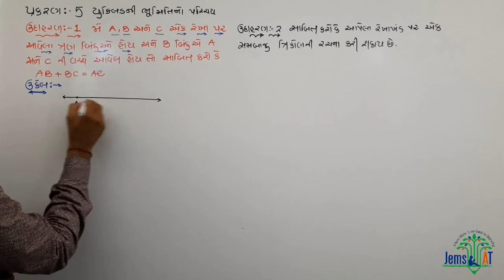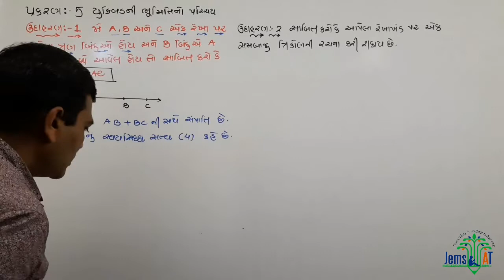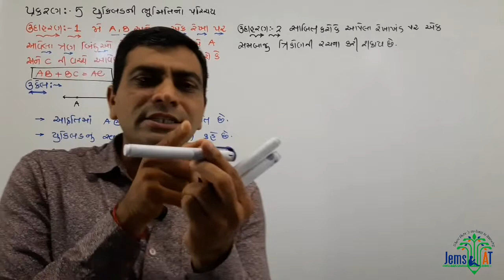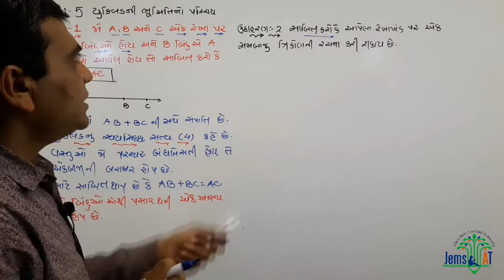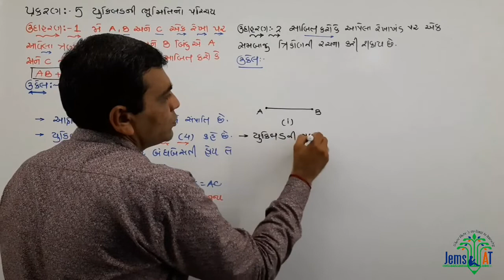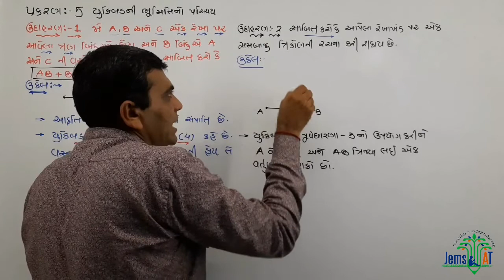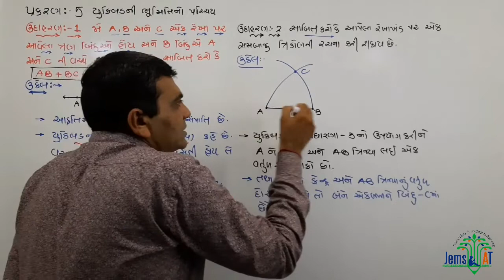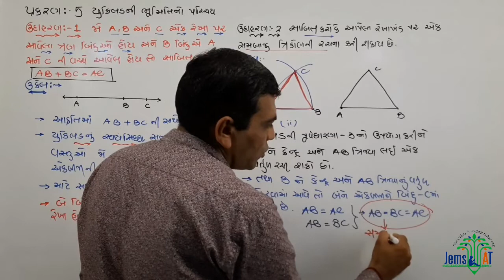ઉદાહરણ 1 અને 2||પ્રકરણ 5||ગણિત||ધોરણ 9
or alpesh thummar , axis bank ahmedabad gujarat .